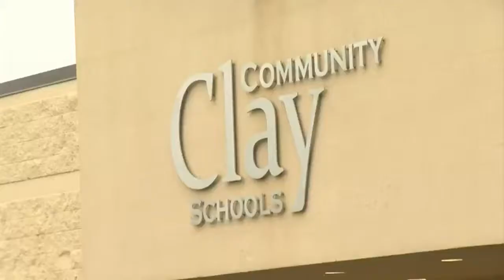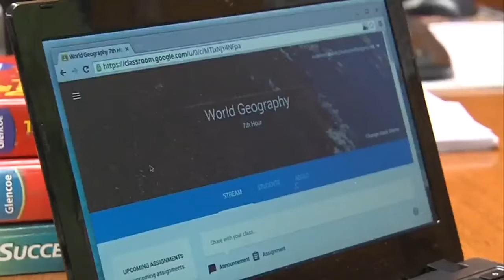Clay County schools back in session, what you should know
Amid Coronavirus concerns, students head back to the classroom in Clay County.